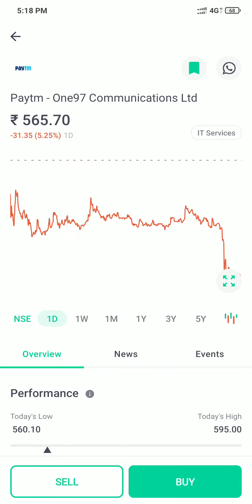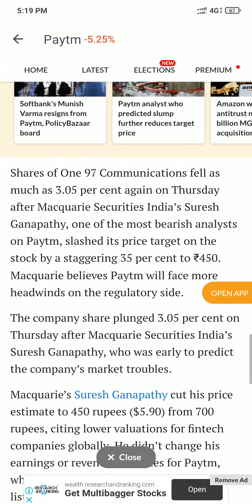Paytm share market letest update//Paytm stock market analysis//Paytm share crash today#shorts#paytm